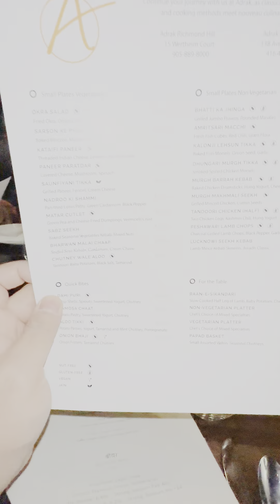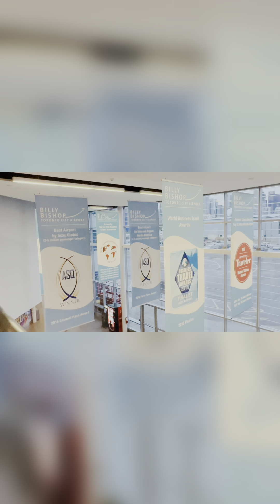Canada me hamara dusra and ghare walo ka Akhri vlog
Vloging good, family and traveling